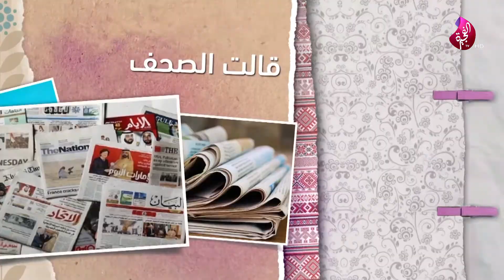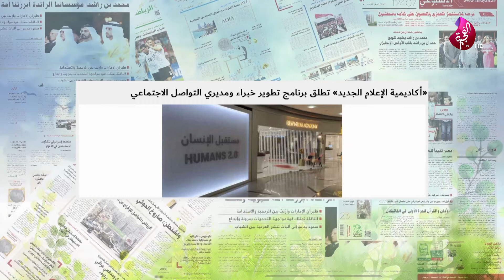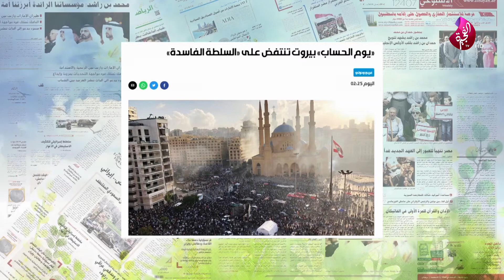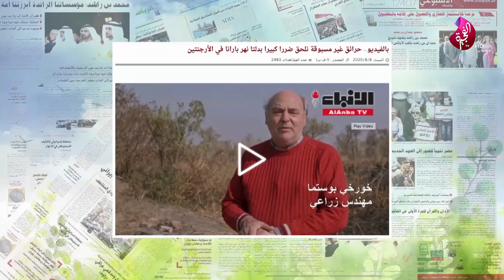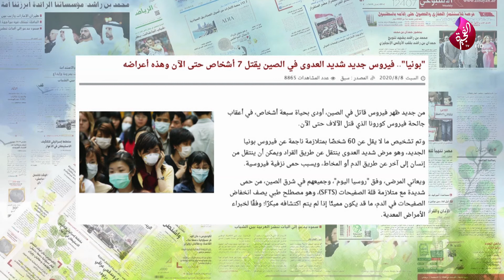فقرة قالت الصحف في برنامج صباح الخير يا وطن 09-08-2020